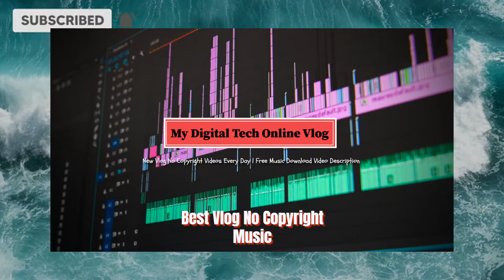DayFox - Riding The Wave (Vlog No Copyright Music)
The Best vlog no copyright music that is non copyrighted so you can use it in your youtube videos.